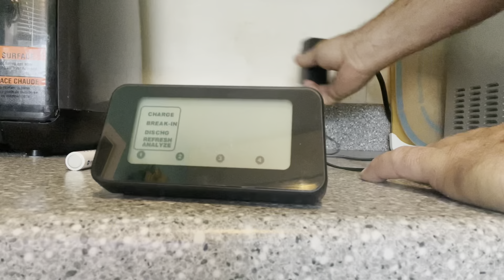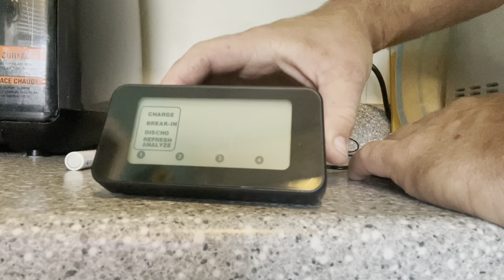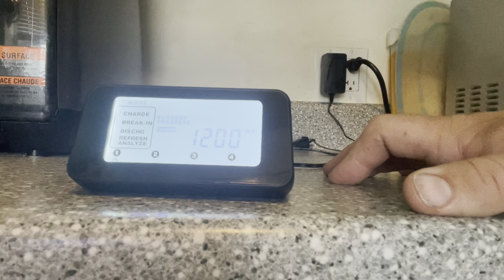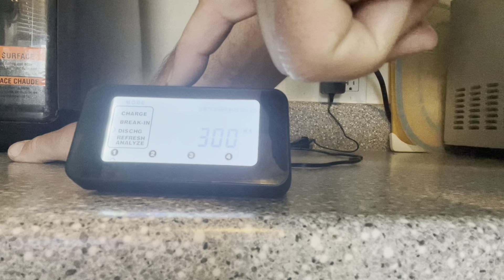POWEREX BATTERY CHARGER/ANALYZER - Another Top Notch Tool From MAHA (Review MH-C9000PRO)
Powerex Charger/Analyzer is not just an incredible charger but a top notch tool that will help you keep and measure the capacity of your rechargeable batteries

Mailing Address
If you have anything interesting tool related you’d like to send my way, for review or just because, use the address below.

‘Toolman Tim’
Provost, Alberta
T0B3S0
Canada